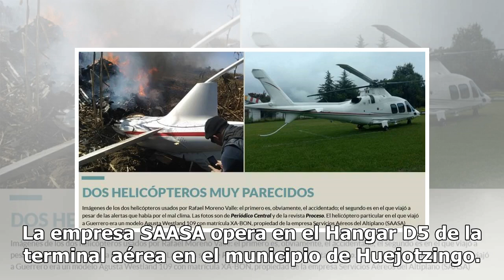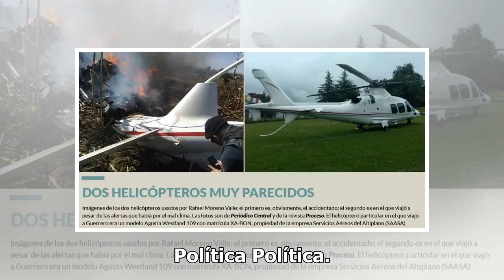Helicóptero accidentado pertenece a la empresa SAASA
El helicóptero AgustaWestland AW109S Grand, matrícula XA-BON, que se desplomó esta tarde en Puebla es, al parecer, propiedad de la empresa Servicios Aéreos del Altiplano (SAASA) que presta el servicio de taxis aéreos en el aeropuerto internacional de Puebla Hermanos Serdán. De acuerdo con las primer...